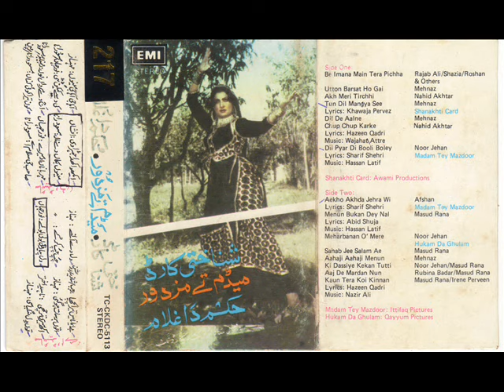Hukam Da Ghulam - 1976 - Masud Rana & Irene - Kaun Tera Koi Kinna Yaar.wmv@SureelayGeetpakistani